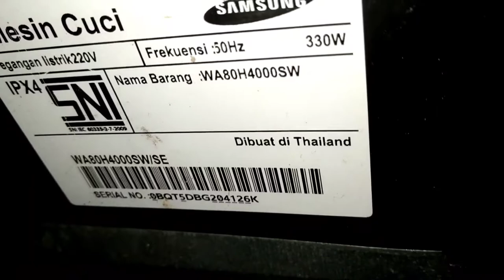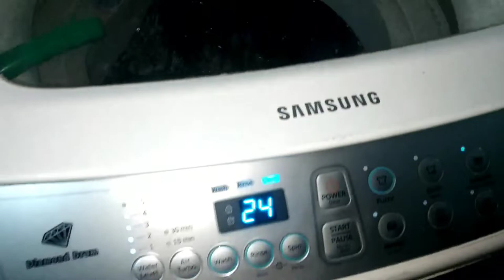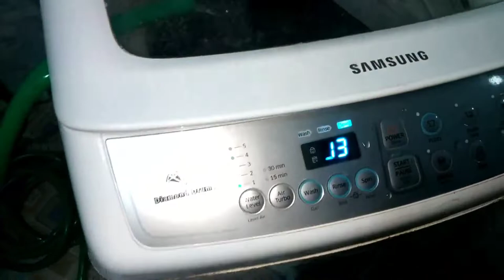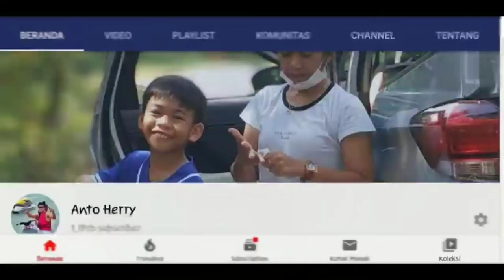Masalah Mesin Cuci Samsung 1 tabung air keluar terus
Video ini merupakan salah satu video Masalah mesin cuci samsung 1 tabung air keluar terus, kalian rugi kalo tidak menonton sampai habis video Masalah mesin cuci samsung 1 tabung air keluar terus selamat menonton Masalah mesin cuci samsung 1 tabung air keluar terus, semoga video Masalah mesin cuci samsung 1 tabung air keluar terus ini bermanfaat bagi semua, terima kasih